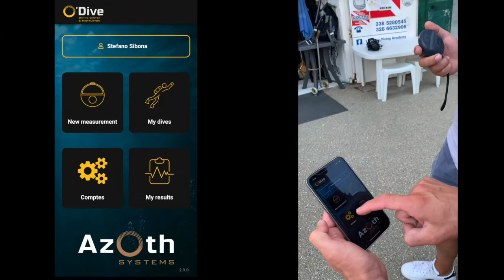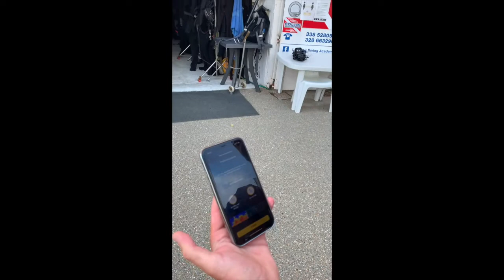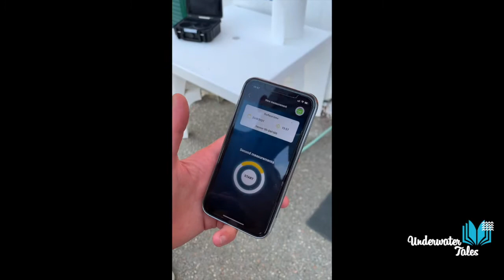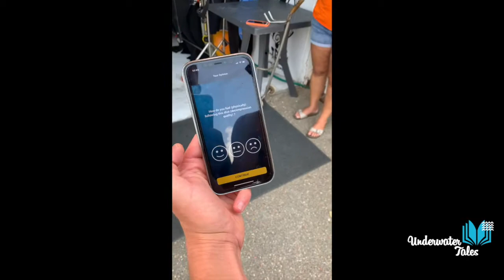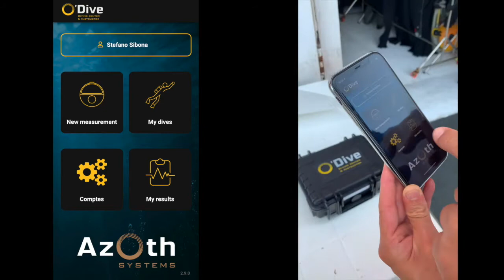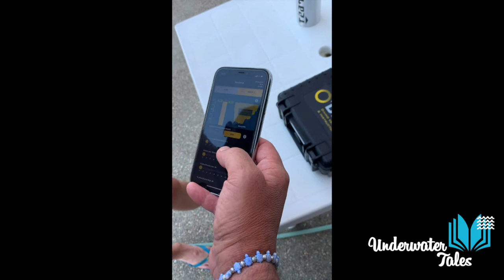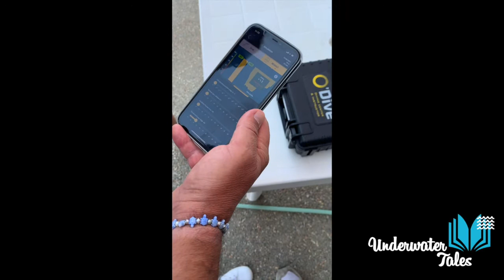Prova del sensore per la rilevazione delle microbolle O'Dive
Con Simone D'Antonio abbiamo provato il sensore per la rilevazione delle microbolle O'Dive